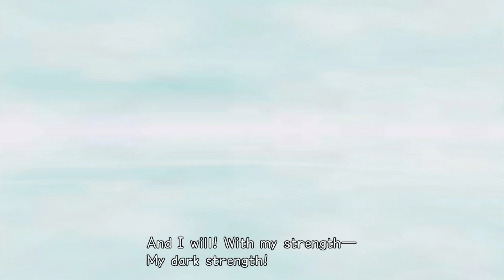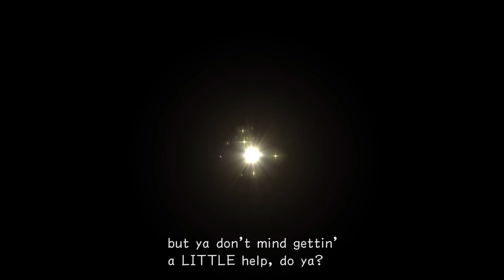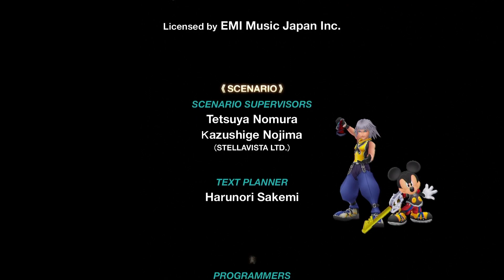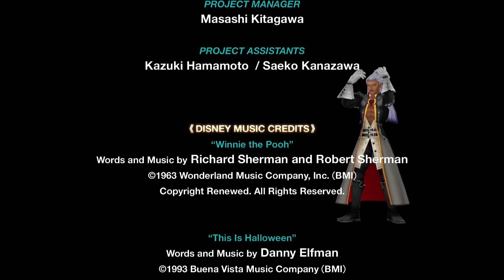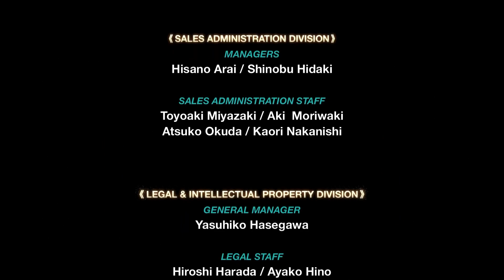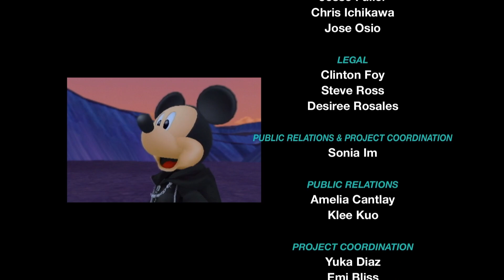We are FINALLY FINISHING Kingdom Hearts Re:Chain of Memories [finale]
Welcome to our finale episode, finally, of Kingdom Hearts Re:Chain of Memories! We pay our last visits to Destiny Islands, Twilight Town and finally finish off this god-awful game with our final trip to Castle Oblivion before shelving this game forever, never to be touched by me or Seth ever again.

This series is part of a much bigger ongoing series on Wednesdays where Seth and I are working our way through every Kingdom Hearts game in story order. After a brief posting hiatus, we will be back soon with Kingdom Hearts 358/2 Days.

Questions? Comments? Want updates or information?